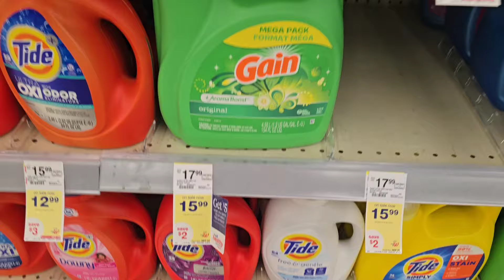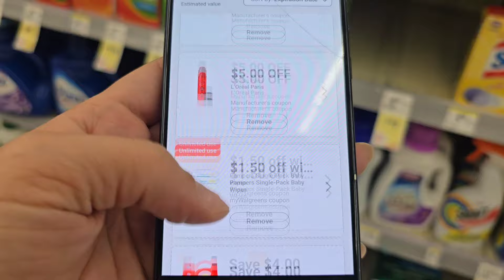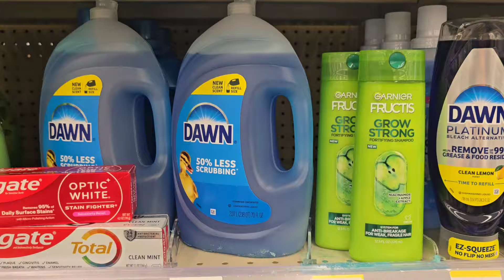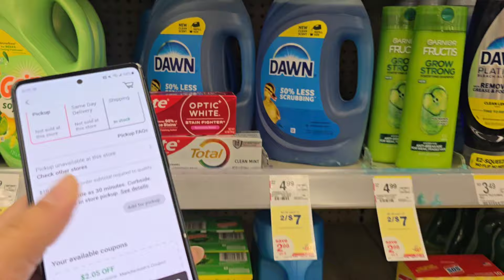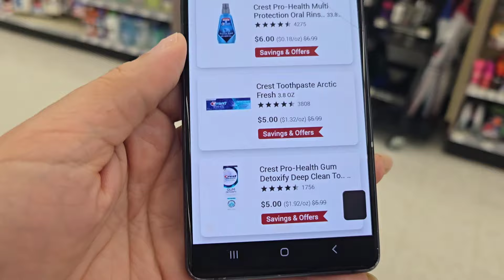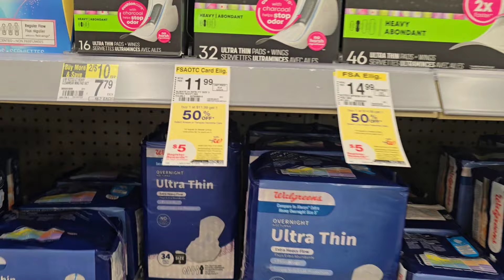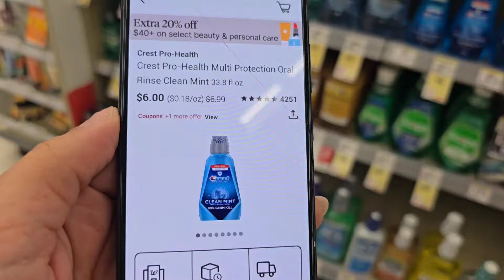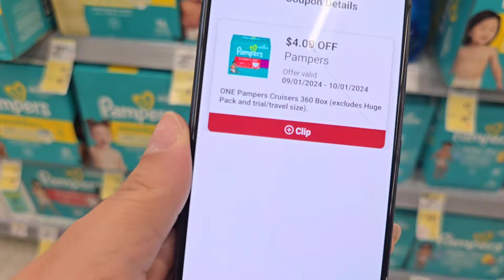🚨🔥 ESTAS OFERTAS ESTAN BUENÍSIMAS ** NO TE LAS PIERDAS 🚨🔥